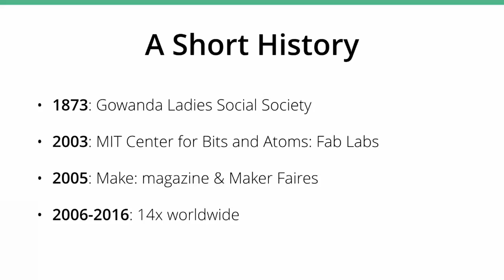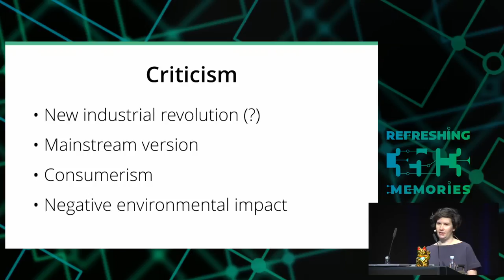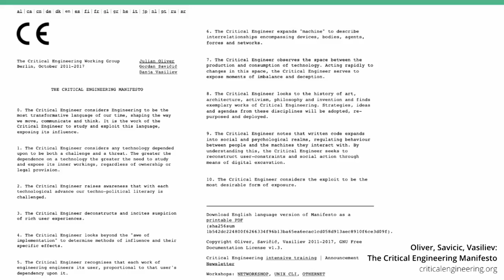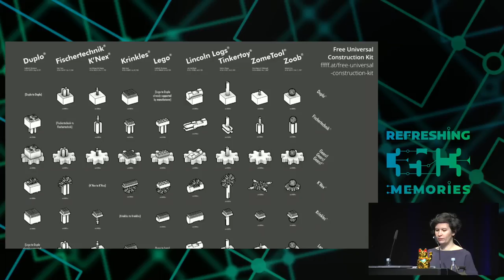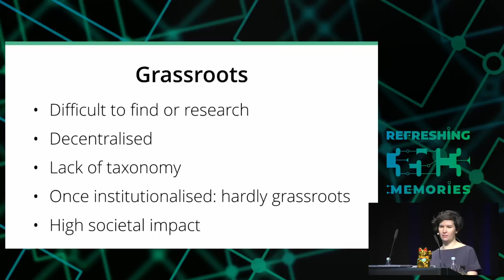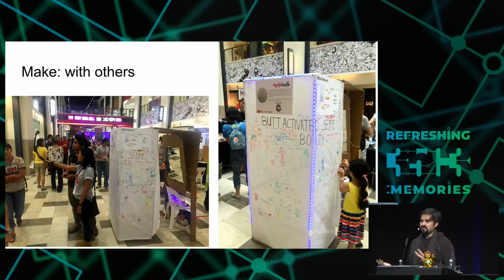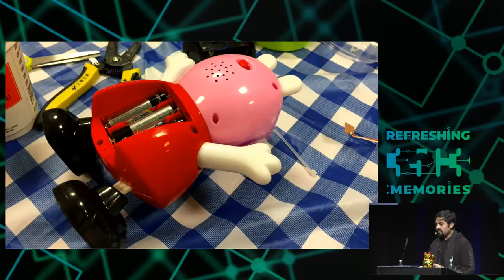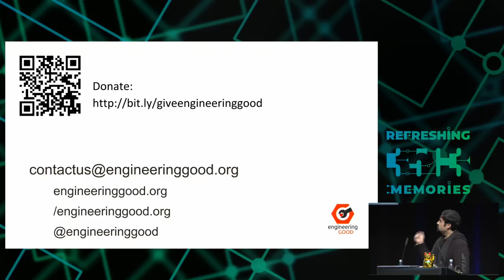35C3 - The Critical Making Movement - traduction française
How using critical thinking in technological practice can make a difference

Critical Thinking + Making = Critical Making. Around the world, academics and grassroots communities alike are engaging in critical making. With roots in critical design and critical engineering, etc., the point is to re-politicise making, help people understand that it needs to be more than printing cheap plastic knickknacks and can be used for activism and social innovation to improve peoples' lives.

Using critical thinking in the DIY culture to look beyond the idealised picture of the maker and "reintroduce a sense of criticality back into post-2010 maker culture to un-sanitize, un-smooth and re-politicize it" (Hertz) is a relatively recent notion. More and more academia introduce Critical Making into their curricula, but bottom-up, grassroots movements also use critical making. Not only to raise awareness and hopefully change the status quo but also to see profit-oriented innovation practices vary, to minimise their adverse effects on society and the environment.

This lecture will explore the notion of using more societal reflection in technology (both hardware and software) and its importance for our future. Insights on political-activist examples and case studies from around the world (Indonesia, Brazil, Germany) will be presented, with a focus on practice, practitioner and motivation. The aim is to explore making movement as a broader, global yet hyper-locally relevant phenomenon.

Regina M. Sipos Saad Chinoy Ricardo Ruiz